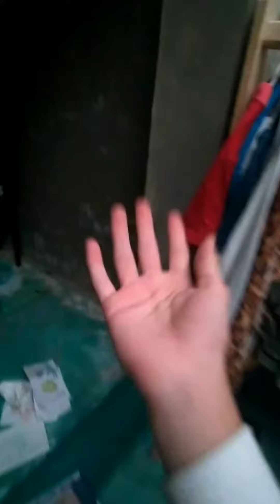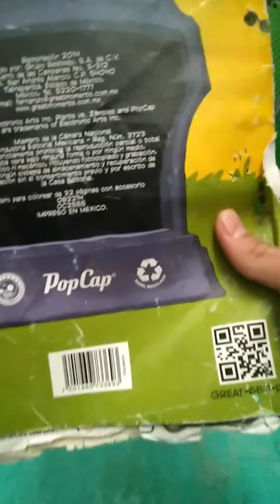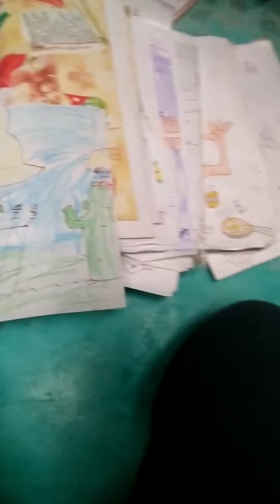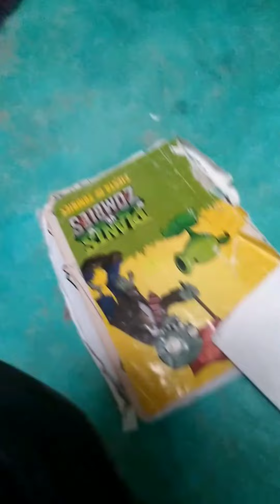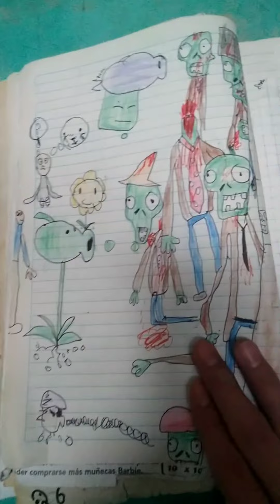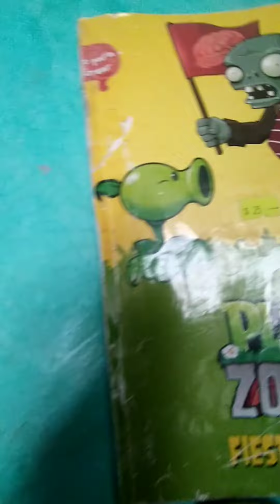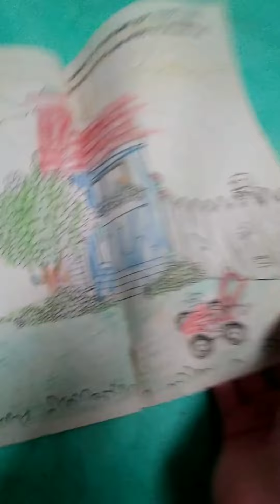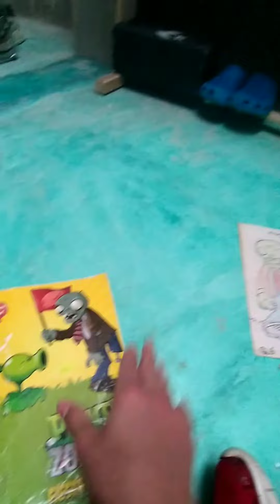¡ENCONTRE MI ANTIGUO LIBRO DE COLOREAR DE PLANTS VS. ZOMBIES!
Síguenos!

Tamiss es una tiktoker famosa si no sabes quién es ella,es la voz de chica síganla aquí les dejo su link de su canal de TIK TOK

Aquí les dejo el canal de de TIK TOK de mi prima Yask WORD